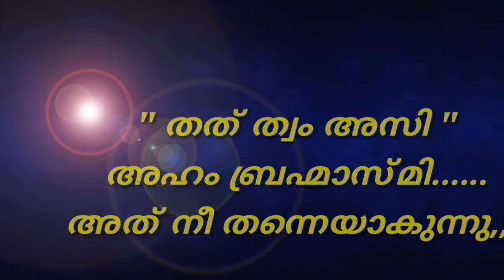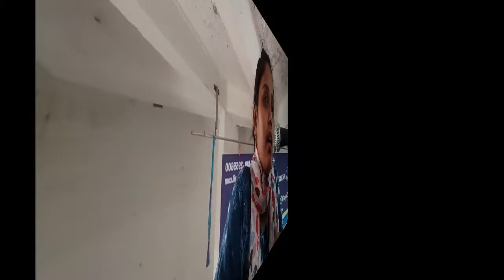Thoughts of the day (09.02.2021)